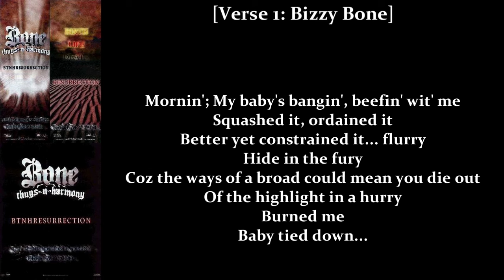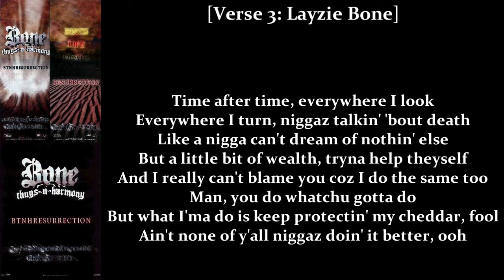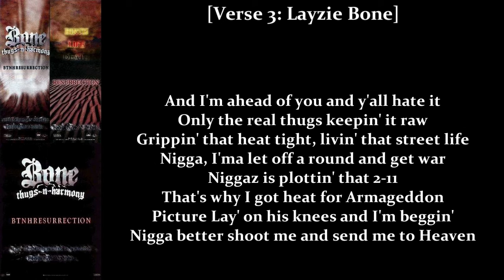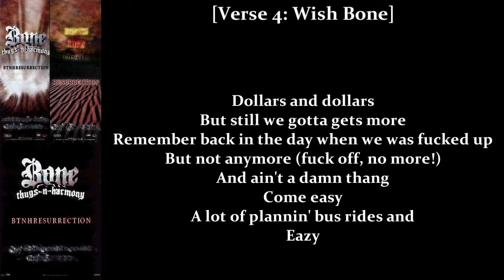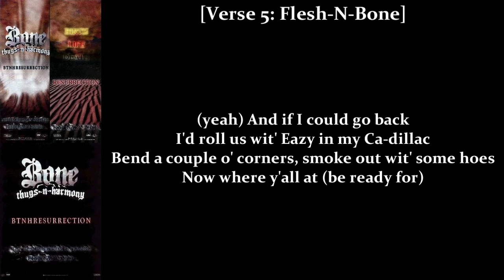Bone Thugs-N-Harmony - Resurrection (Paper, Paper)[Lyrics]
Album: BTNHResurrection 2000
Genre: Midwest Hip Hop
Track: 09

Written by Bone & Jimmy Thomas
Produced by Jimmy "JT" Thomas for Mergela Entertainment
Tracking engineers: Jimmy "JT" Thomas, Aaron Connor & Mike Pandons
All instruments performed by Jimmy "JT" Thomas
Mixed by Al Machera for Whirlwind Entertainment

Flesh-N-Bone appears courtesy of Mo Thug Records

Recorded at:
Ruthless Records Recording Studio, Los Angeles, CA
U-Neek's Workshop, Los Angeles, CA
Studio Cat, Los Angeles, CA
Sound Castle Studios, Silver Lake, CA

Mixed at:
The Enterprise, Burbank, CA
Studio 56, Hollywood, CA

Asst. engineers: Rob Worthington, Jeff Moses, Douglas Taylor
Pro Tools Engineer: Mischke
Mastered at Bernie Grundman, Hollywood, CA

Clearances by Madeleine Smith and Mark Spier for Songwriter Services, Newhall, CA

Design and Art Direction by Giulio Costanzo
Photography: Image Lumuba
A&R Administration by Dawn A. Walker

EXECUTIVE PRODUCERS: Tomica Wright and Bone Thugs-N-Harmony